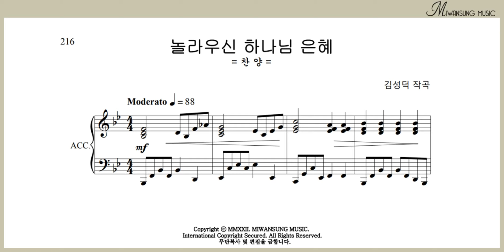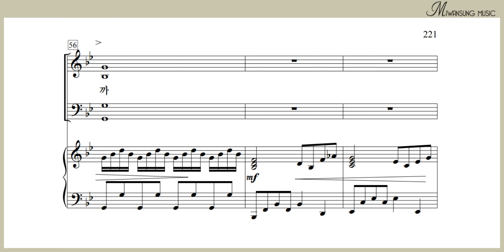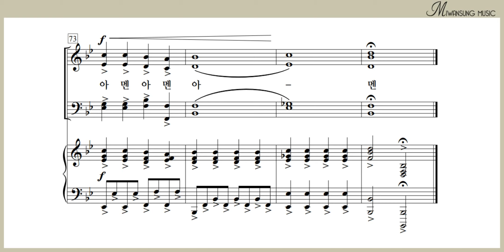놀라우신 하나님 은혜 / 테너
하이라이트 30집 / 놀라우신 하나님 은혜 / 테너